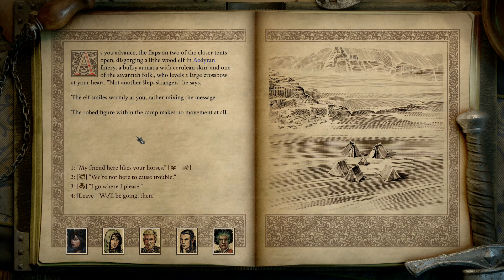Pillars of Eternity 2 Walkthrough: Mapping Tikawara (POTD/Upscale) – Part 41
★ Pillars of Eternity ll – Walkthrough Series
✎ Difficulty: Path of the Damned and Upscaled.

00:00 – 1st Island: I already explored the place by accident, in there you will find a 1-hand Soulbound Mace which requires 14 INT / 15 RES or just high RES (17~18).
00:24 – Storm Island: Here you will find a 2H-Soulbond Pollaxe.
03:04 – 2nd Island
11:12 – 3rd Island